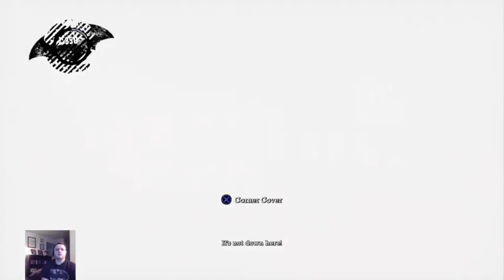Superhero Saturday - Batman Return to Arkham